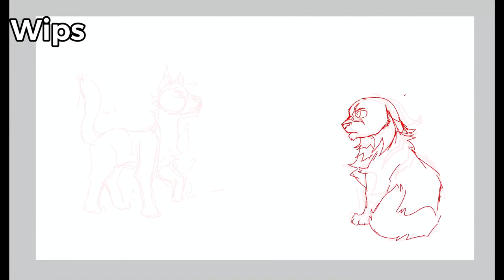Get up|beetlewhisker map|part 6 (warriors)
Pretty simple one this time

Script:
Get up, get on, get out
Get up; fly away, little birdie

A silhouette turns into a Thistleclaw.Both cats come closer to each other. A little smile appears on Thistle's face.

Designs are by
Characters (left to right): beetlewhisker, thistleclaw
Characters from: warriors

Programs used:
Procreate, Flipaclip, Videoleap